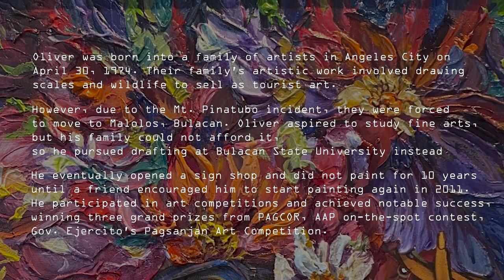While My Guitar Gently Weeps by Oliver Marquez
New available artwork by Oliver Marquez.

CONTEMPORARY | CURATED | PHILIPPINE ARTWORKS
Take a tour of our Online Art Gallery, where we showcase artwork from today's established artists.

📍 SMDC Fame Mall Mayflower St, EDSA, Mandaluyong
📍 Pioneer Center, Pioneer St. Kapitolyo Pasig

Upto 12 months to pay 0% interest to BPI, HSBC, Eastwest, Security Bank, AUB and Landbank credit card holders.